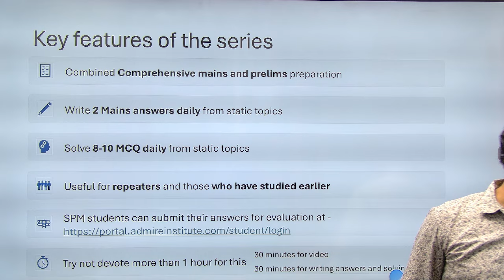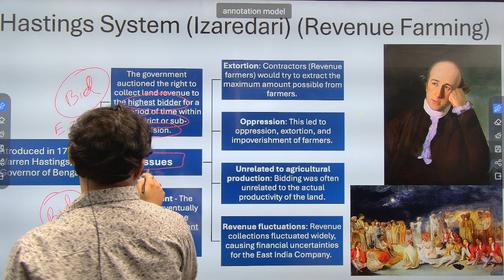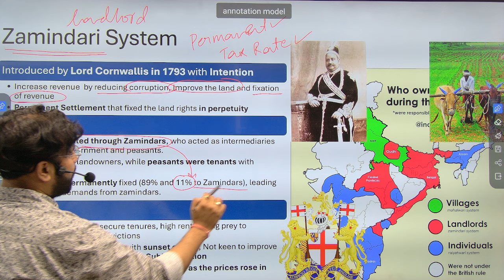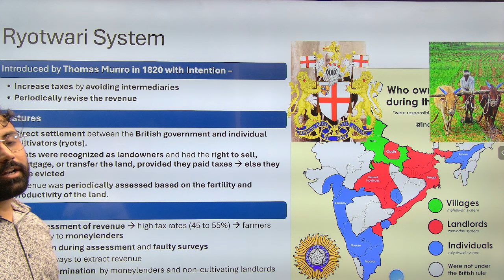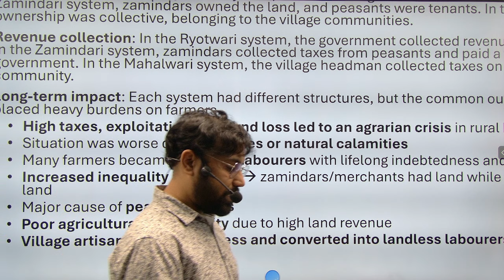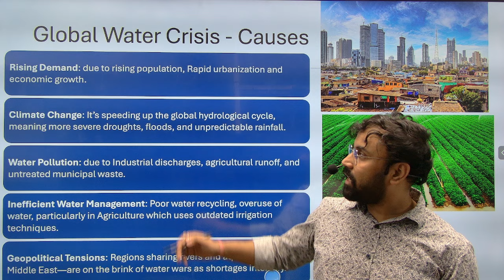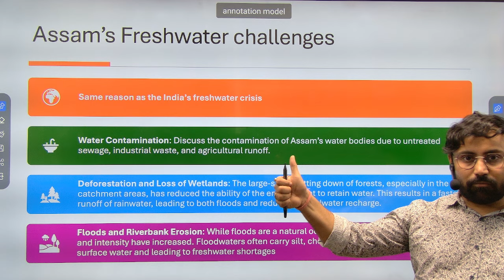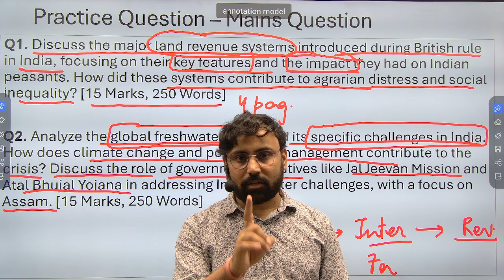GS Paper 1 | Exam Essentials for UPSC, APSC Exams I UPSC 2025 I APSC 2025 Exam Preparation | SPM IAS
GS Paper 1 | Exam Essentials for UPSC & APSC Exams | UPSC 2025 | APSC 2025 Exam Preparation | SPM IAS Academy

Are you preparing for UPSC 2025 or APSC 2025 exams? This comprehensive video on GS Paper 1 covers all the essential topics and strategies you need to ace your exam. Our expert faculty at SPM IAS Academy guides you through key concepts, important subjects, and exam-focused tips to help you succeed.

In this video, we will discuss:

Detailed analysis of the GS Paper 1 syllabus
Important topics like History, Geography, Indian Culture, Social Issues, and more
Effective preparation strategies and exam tips
Time management and answer writing techniques
Best resources for UPSC 2025 and APSC 2025 exam preparation
Whether you're a beginner or revising for the upcoming exams, this video provides crucial insights to strengthen your GS Paper 1 preparation.

Relevant Exams:
UPSC 2025, APSC 2025, Civil Services Exam, Assam Public Service Commission

Chapters:
00:00 – Introduction
02:30 – Overview of GS Paper 1 Syllabus
10:15 – Important Topics
25:00 – Answer Writing Tips
30:10 – Resources for UPSC & APSC
40:00 – Conclusion